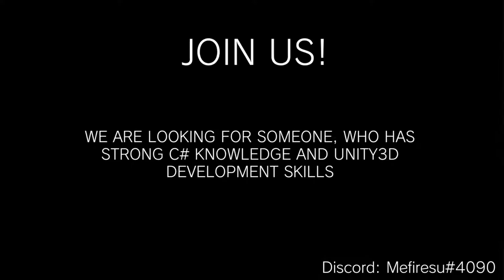Sonic Fan Games Sonic The Hedgehog 2006 PC (SAGE 2018)